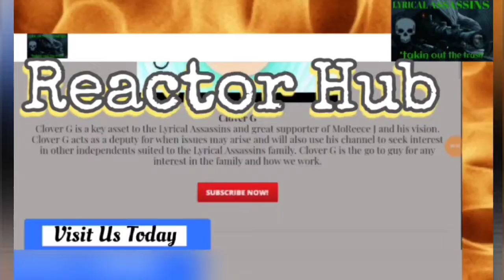Tec - White Flag REACTION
MoReece J TV reacts to a request from Clover G, TEC 'White Flag'
This track had an awesome beat, lyrics and flow were fire 🔥 🔥 🔥 Definitely loved the track but not keen on the autotune. Still recommend people check it out and also check out TEC 💯💯💯

Join the FaceBook group 'Eminem Rap God'